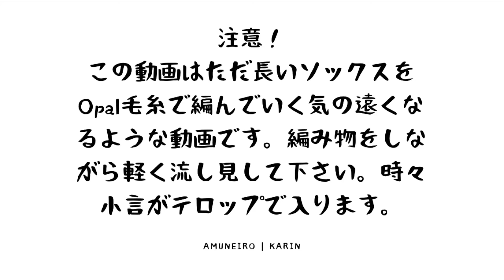Episode 4: Knitting Timelapse | Knee High Socks with Opal Yarn Opal毛糸でハイソックスをただただ編む動画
手染め毛糸の靴下も楽しいですが、Opal毛糸の靴下も違った魅力があります。
Opal毛糸は柄がかわいいものが多くって、糸がなにより丈夫。
今回初めて長いソックスを編んでみました。
その過程を動画に編集してみました。
編み物のをしながら見ていただけたらと思います。

訂正：藪用→野暮用

I love knitting socks in Opal sock yarn.
Opal's self-patterning sock yarns are fun to knit with and very durable.
I made a pair of knee high socks with two yarns from Opal.
Hope you enjoy watching my video while you knit.

Happy knitting!
Karin

Y A R N S

MC: Zwerger Garn Opal 25 Jahre 4ply
11042 Designs Mit Leidenschaft (62g使用)

CC: Zwerger Garn Opal Uni Solid 4ply
5187 Petrol (40g使用)

N E E D L E S

HiyaHiya Stainless Steel Circular Knitting Needles US0/2mm 40"/100cm

Addi Circular Knitting Needles 2mm 150cm

Ain't Ringing My Bells - Flickering
Blue Zones - The Fly Guy Five
Cafuné - Sayuri Hayashi Egnell
In Another Day - Franz Gordon
City Echoes - dreem
Meet Me in Montmartre - The Fly Guy Five
I'm Still Missing You - Wendy Marcini
Titanium - Lukas Got Lucky